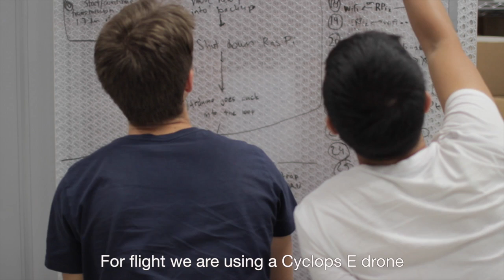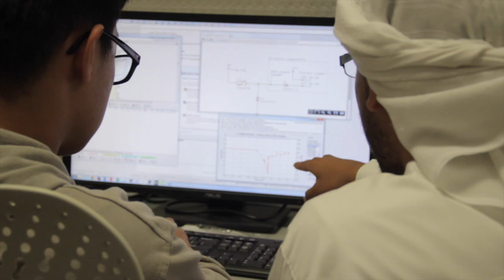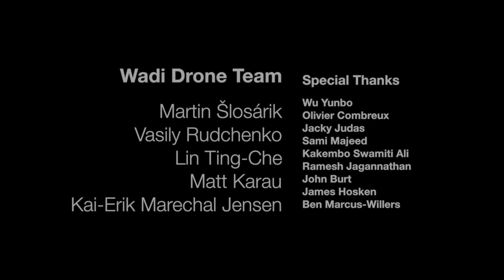Wadi Drone (UAE Drones for Good Winner, National Category, 2015)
New York University Abu Dhabi's Winning Entry in the 2015 UAE Drones for Good Competition.  Team: Martin Slosarik, Ting-Che Lin, Vasily Rudchenko, and Kai-Erik Marechal Jensen.